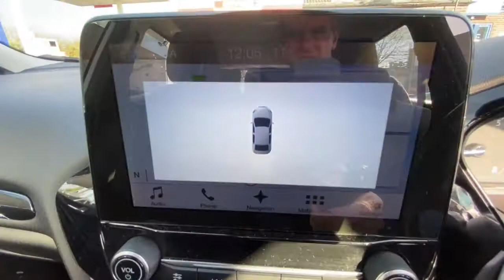2017 67 Ford Fiesta 1.0 EcoBoost Zetec 5dr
In Frozen White, 26000 miles. Specification includes satellite navigation and rear parking sensors